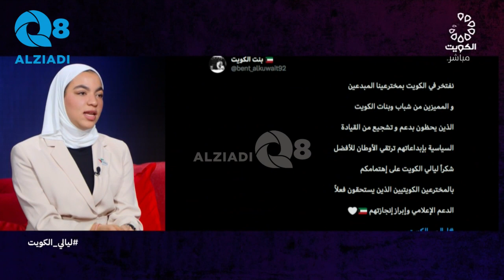لقاء روان العميرة و عبير الصفران و عبدالوهاب العبيد و ماجد المنيفي عن مشروع سيرن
لقاء روان العميرة و عبير الصفران و عبدالوهاب العبيد و ماجد المنيفي في برنامج (ليالي الكويت) عن مشروع سيرن